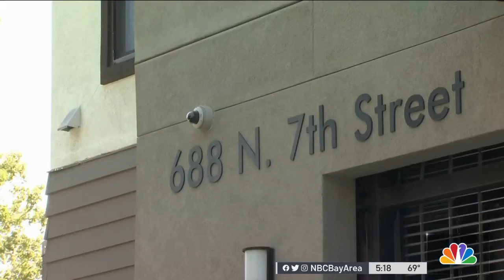Woman Moving From San Jose Home Searches for Stolen U-Haul Truck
A San Jose woman says someone stole the U-Haul truck she had loaded with her belongings as part of a move.